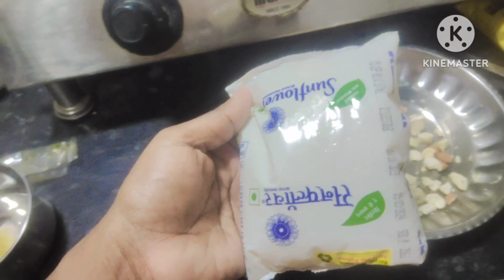आज साई बाबा पादुका पूजन केले 🙏प्रसाद शिरा बनवला🙏subcribe